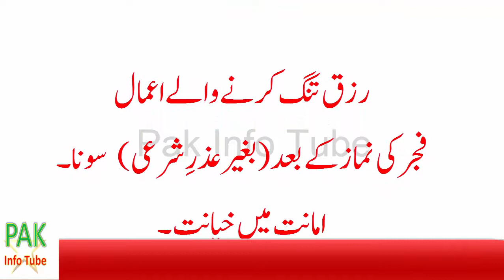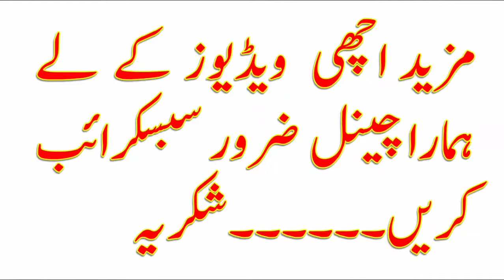رزق کی تنگی،پریشانیوں اور مصیبتوں کا گلہ نہ کریں بلکہ یہ والے اعمال اپنائیں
رزق بڑھانے اور گھٹانے والے اعمال​

رزق بڑھانے والے اعمال

فرمان الٰہی ہے: (ترجمہ) ’’اور جو اﷲ سے ڈر جاتا ہے تو اﷲ اسکے لئے ہر مشکل سے نکلنے کا راستہ بنا دیتا ہے اور رزق دیتا ہے اس کو ایسی جگہ سے جہاں سے اسے گمان بھی نہیں ہوتا اور جو اﷲ پر بھروسہ کر لیتا ہے تو اﷲ اسکے لئے کافی ہو جاتا ہے۔‘‘ (الطلاق 6 5 : آیات 2 تا 3)

رسول اکرم صلی اللہ علیہ وسلم نے فرمایا:۔’’جو شخص یہ چاہتا ہے کہ اسکے رزق میں اضافہ ہو اسے چاہئیے اپنے عزیز و اقارب کے ساتھ صلہ رحمی کرے‘‘(بخاری) ’’

جو شخص اس حالت میں مرے کہ وہ اﷲ تعالیٰ کے راستہ میں پہرہ دے رہا تھا تو اس کے نامہ اعمال میں بہت زیادہ اجر لکھ دیا جاتا ہے اور اسکا رزق جاری کر دیا جاتا ہے اور اسے (آخرت کے) فتنوں سے بچا لیا جاتا ہے۔‘‘(مسلم) ’’

پے درپے عمرہ و حج کرو اس لئے کہ یہ دونوں فقر و فاقہ اور گناہوں کو اس طرح ختم کرتے ہیں جس طرح کہ بھٹی لوہے، سونے اور چاندی کا زنگ ختم کر دیتی ہے۔‘‘(ترمذی)

’’جو شخص استغفار ( اَسْتَغْفِرُ اللّٰہَ رَ بِّیْ مِنْ کُلِّ ذَ نـْبؑؐ وَّ اَتُوْ بُ ِا لَیْہِ )کو لازم پکڑ لیتا ہے (یعنی اسے روزانہ بار بار پڑھتا ہے) تو اﷲ تعالیٰ اس شخص کیلئے ہر تنگی اور ہر غم سے نکلنے کا راستہ بنا دیتا ہے اور اسے ایسی جگہ سے رزق دیتا ہے جہاں سے اسے گمان بھی نہ ہو۔‘‘ (ابوداؤد)

اﷲ کے راستہ میں مال خرچ کرنے سے رزق میں اضافہ ہوتا ہے۔ (بخاری)

اﷲ کی عبادت کیلئے وقت نکالنے سے رزق میں اضافہ ہوتا ہے۔ (ترمذی)

روزانہ نماز تہجد کی ادائیگی: اذان فجر سے ایک گھنٹہ پہلے اٹھیں یہ نماز تہجد کا بہترین وقت ہے۔ حدیث نبوی صلی اللہ علیہ وسلم ہے’’اس وقت مانگی جانے والی دعا بہت جلد قبول ہوتی ہے۔‘‘ (بخاری)۔

یہ دعا پڑھنی چاہے

رَبِّ اِ نِّی لِمَآ اَنْزَلْتَ اِلَیَّ مِنْ خَیْرٍ فَقِیْرٌ (القصص 28 : آیت 24)

(ترجمہ) ’’اے اللہ آپ جوکچھ بھلائی میری طرف اتاریں میں اس کا محتاج ہوں۔‘‘

رزق تنگ کرنے والے اعمال

فجر کی نماز کے بعد (بغیرعذرِ شرعی) سونا۔ امانت میں خیانت۔

دینی احکام میں سستی۔ نماز سے غفلت (یا نماز جلدی جلدی پڑھنا)

 جھوٹ بولنا۔ (صحیح ابن حبان)